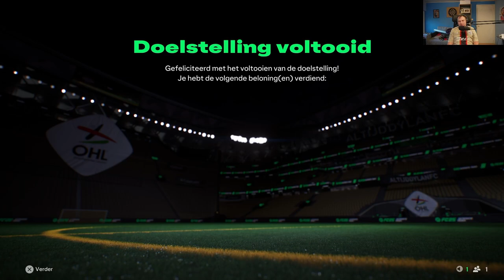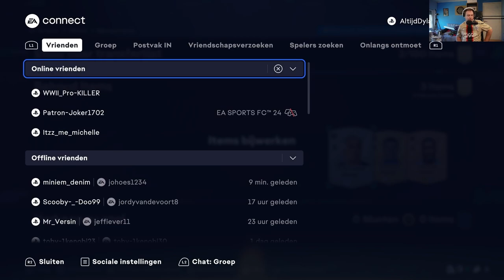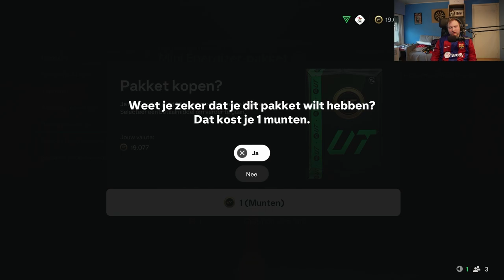WE OPENEN PACKS TIJDENS RTTK TEAM 1 EN KRIJGEN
BEDANKT OM TE KIJKEN NAAR "WE OPENEN PACKS TIJDENS RTTK TEAM 1 EN KRIJGEN" VOND JE DE VIDEO TOF? BELOON HEM DAN ZEKER MET EEN LIKE